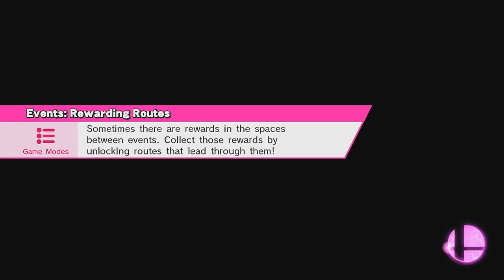Sm4sh Friendlies | Episode 7 | For Glory [Chez GG] (No Commentary)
I also make beats!
Chez G. #2677